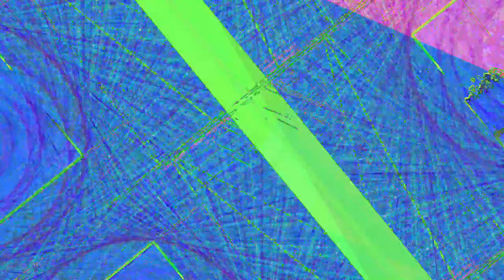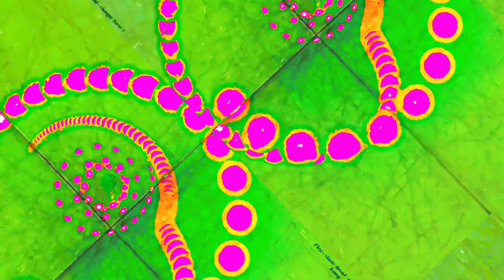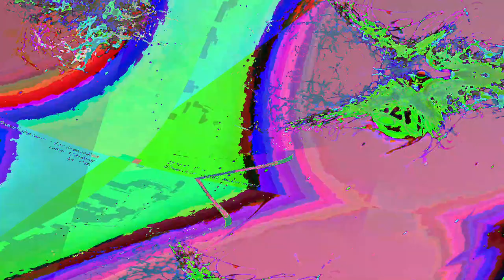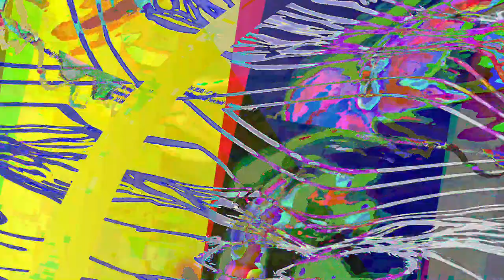[EPILEPSY WARNING] Movie 23 06 11 17h30m37s